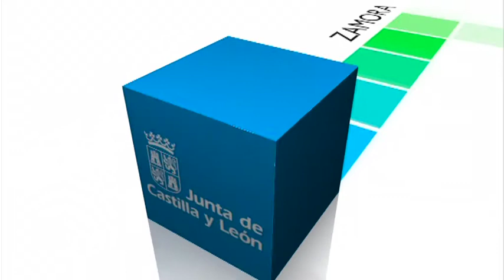Rueda de Prensa. Consejo de Gobierno. 29 de mayo de 2014